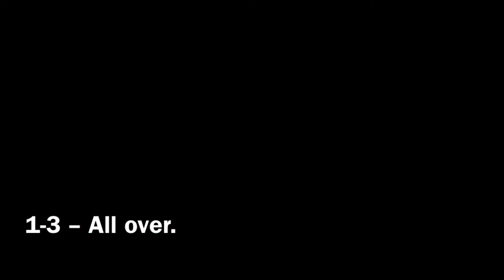Nino 14-year-olds – Penalties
Sorry about this. 1-3 loss.

Arthur and Bee. Cartoons in simple English.